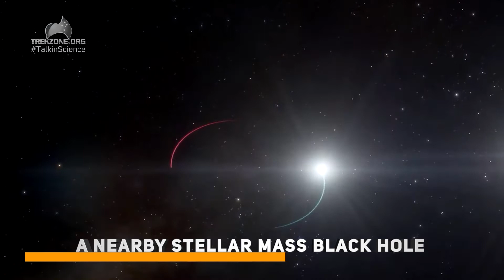(#353) A Nearby Black Hole as Tom Cruise Goes Orbital : Talkin' Science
Dr Brad Tucker's back with this week's science and space headlines, including a recently discovered black hole, Tom Cruise, SpaceX and NASA team up to make a movie on the space station and China successfully tests their new long range rocket.

A Trekzone Conversation is made with Rode Microphones gear. Including a Rodecaster Pro, Procaster Microphones and the News Shooter wireless kits. Our 'studio boom arm' is the Rode PS1. Thanks to this awesome Aussie company for kitting us out for our eighth season.

You can get social with us on Facebook, Twitter and Instagram... plus we're on Apple Podcasts, Spotify and Google Podcasts, so you can listen to us while your on the go.